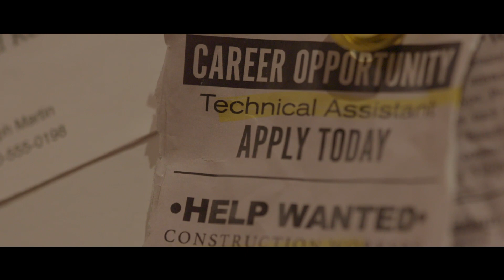Learn why access to basic needs in Calgary is UNIGNORABLE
1 in 3 Calgarians worry about money for housing, and 1 in 5 Calgarians worry about money for food.

Learn more about how you can make sure all Calgarians are equipped with the essentials that help them build a brighter future